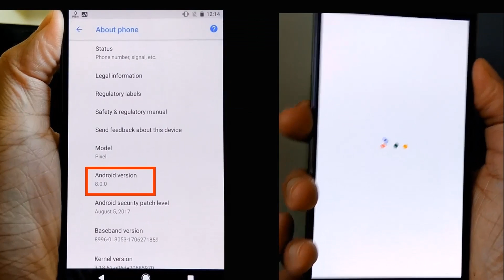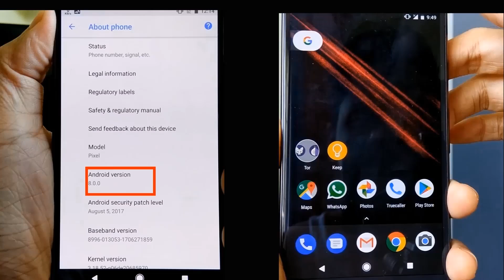Boot Time Test : Android Oreo Vs Android Nougat | Check Description box for more Links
In this video i compare the boot time of Android 8.0 a.k.a Android Oreo with Android Nougat. Device used in the test is Google Pixel.

All content (excluding music) used is copyright to Progyan's Villa, Use or commercial display or editing of the content without proper authorization is not allowed.